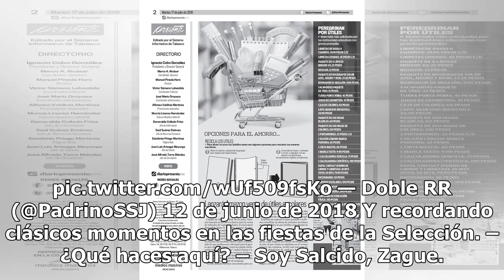Zague es tendencia y no por su legado en el Tri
A unos días del Mundial de Rusia 2018 es común escuchar de leyendas del futbol y sus hazañas, pero este martes, un histórico del Tri, Luis Roberto Alves Zague es tendencia no por las Copa Oro que ganó con la Selección, sino por por otro tipo de trofeo que al parecer el exfutbolista muestra en un vid...